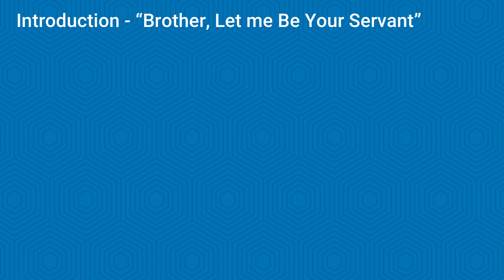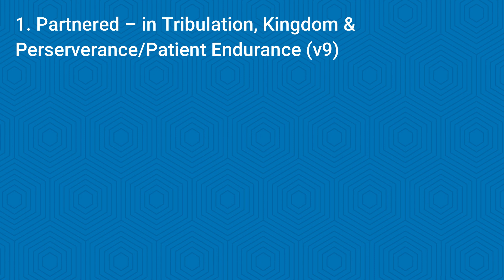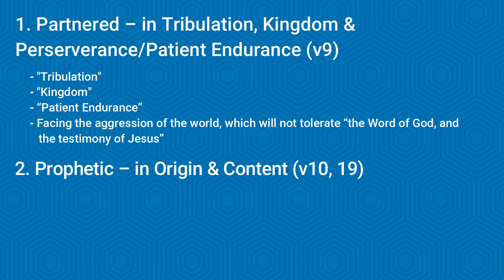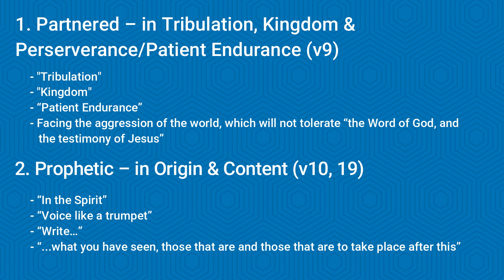Revelation 1:9-20 - To the Temple in Tribulation (1/3)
2020/04/05 - Morning Service

Revelation 1:9-20

Introduction – “Brother, Let me Be Your Servant”

1. Partnered – in the Tribulation, Kingdom, Perseverance/Patient Endurance (v9)

- “Tribulation”
- “Kingdom”
- “Patient Endurance”
- Facing the aggression of the world, which will not tolerate “the Word of God, and the testimony of Jesus”

2. Prophetic – in Origin & Content (v10, 19)

- “Voice like a trumpet”
- “Write…”
- “what you have seen, those that are and those that are to take place after this”